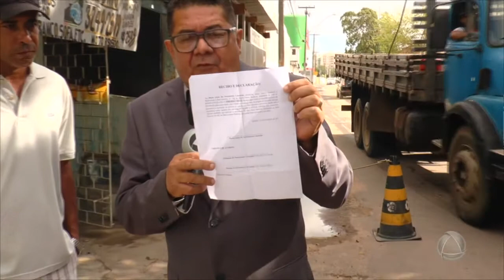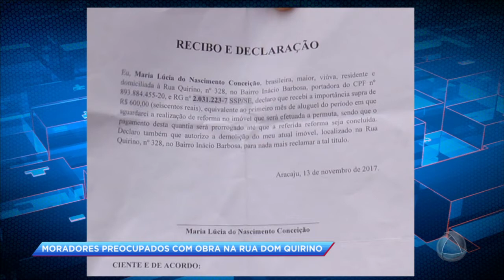Obra de ampliação da avenida Quirino causa transtorno aos moradores - CIDADE ALERTA